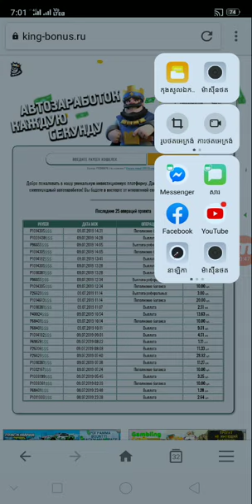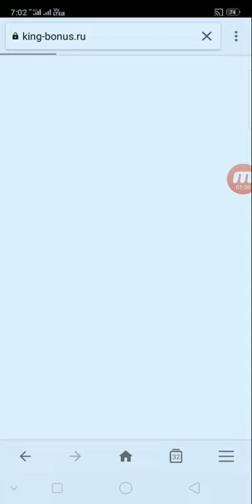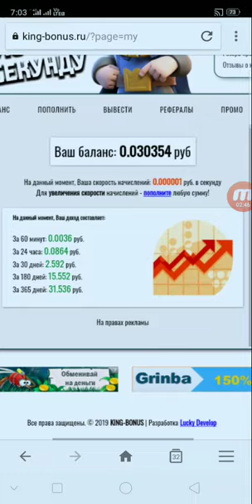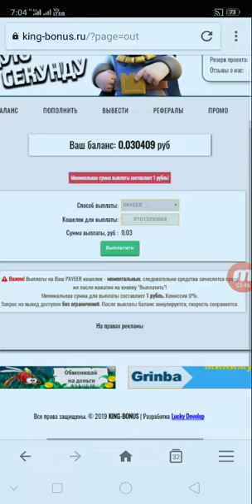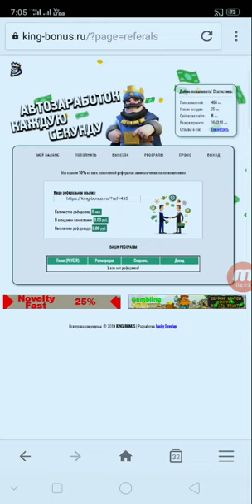រកលុយតាមវែបសាយថ្មី រកBTC Free ចុះឈ្មោះហើយទុកចោលក៏បានលុយដែល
👉នៅក្នុងវិដេអូនេះ ញុមចង់បង្ហាញរកលុយតាមវែបសាយថ្មី រកBTC Free ចុះឈ្មោះហើយទុកចោលក៏បានលុយដែល   ។ KH  Money Online

      ពុកម៉ែបងប្អូនទាំងអស់គ្នាបាទ  សូមអរគុណ ។

# មើលហើយអនុវត្តតាម !